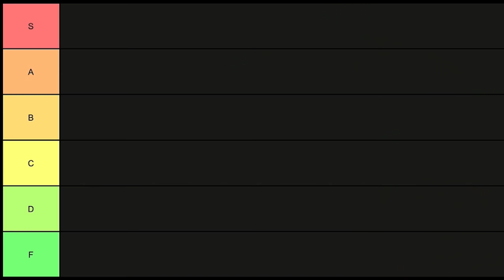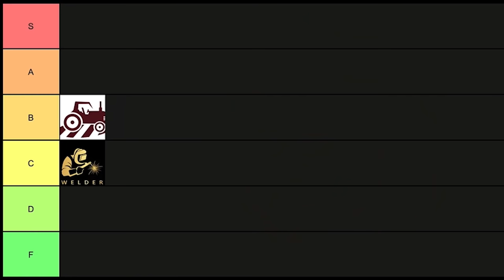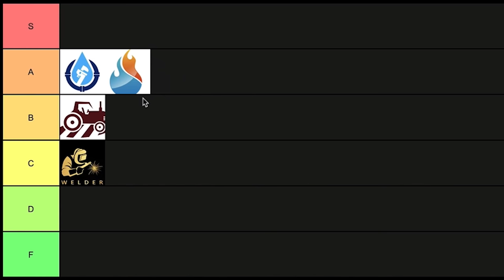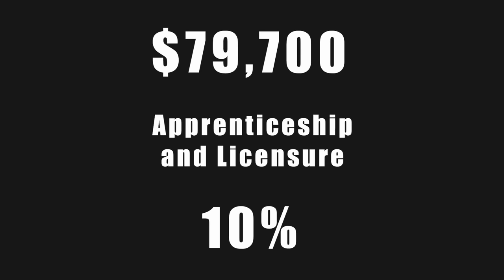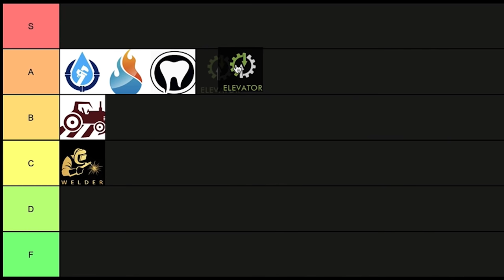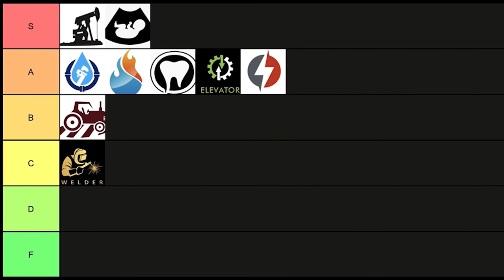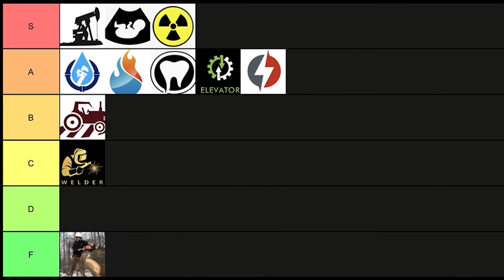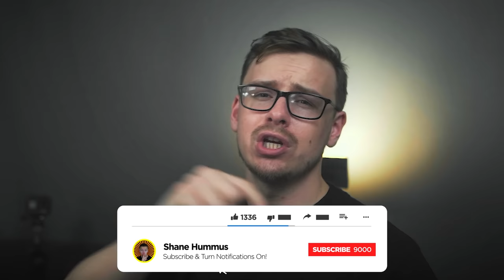TRADES CAREER Tier List (Trade Jobs Ranked)